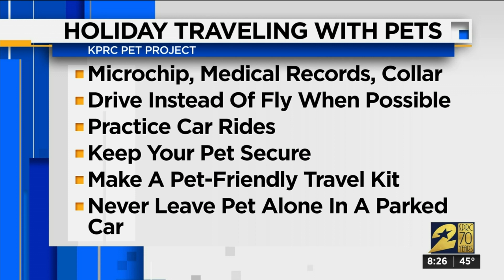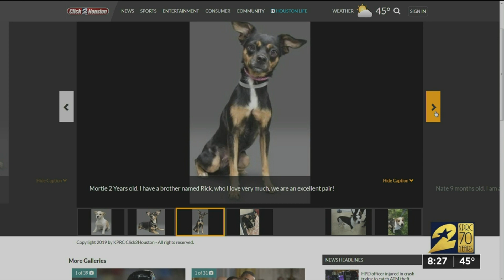KPRC Pet Project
Meet Selma and learn some tips on how to travel safely with your furry friend this holiday season.